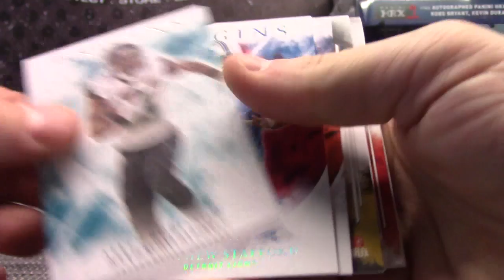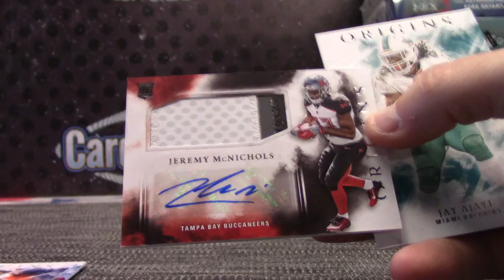JMin's 2017 Panini Origins Football Box Break